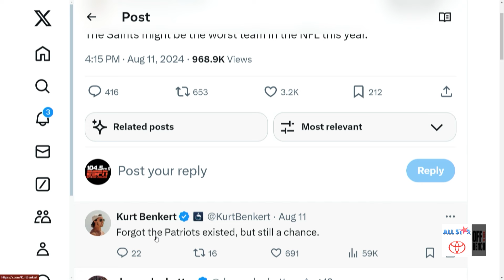NFL POWER RANKINGS: Could New Orleans Saints Have WORST Team In NFL For 2024?!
On Off The Bench, T-Bob Hebert and Jacob Hester talk about where the Saints' roster ranks in the NFL standings.